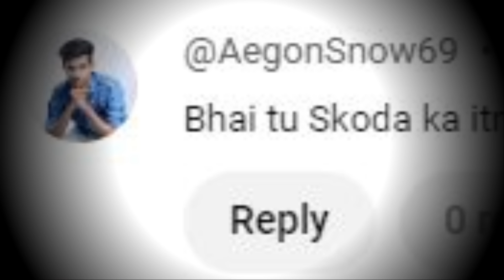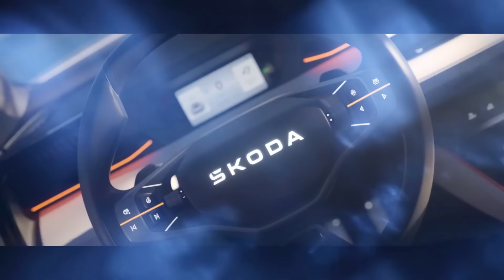Skoda Kylaq will Have Kodiaq Level Features to Kill Nexon Dominance ! | Official Launch Details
Skoda Kylaq is the New Skoda Sub 4-meter SUV with features like a sunroof, LED lights, and 17-inch dual-tone alloys. It will rival the Tata Nexon, the Mahindra XUV3X0, or the Hyundai Venue.

Skoda Kylaq SUB 4 meter SUV India Launch Price Review base model On-road Price and the Skoda Kylaq Features and Skoda Sub 4 meter SUV price details and the skoda new Mini SUV launch price